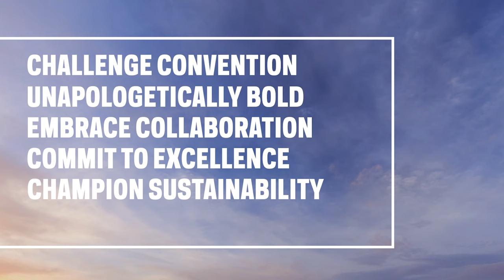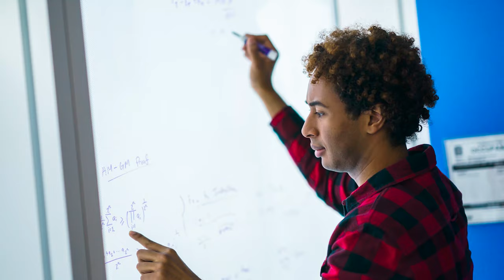Ryerson's Strategic Vision for 2030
Join us on the journey to 2030.